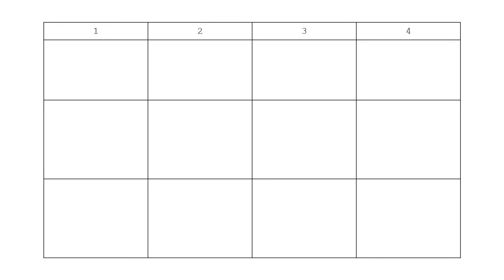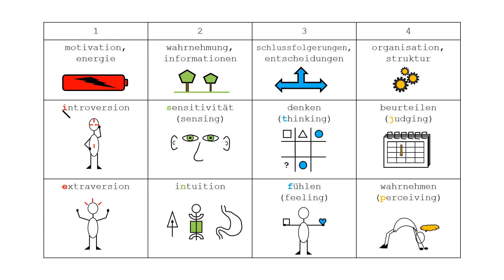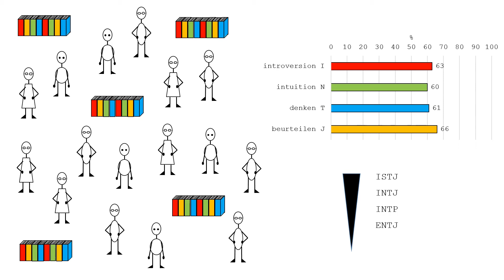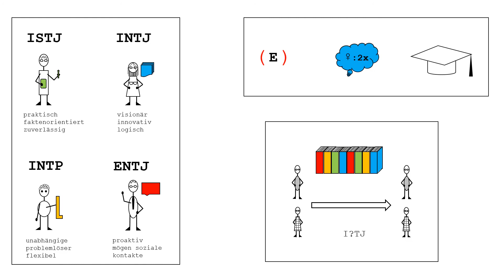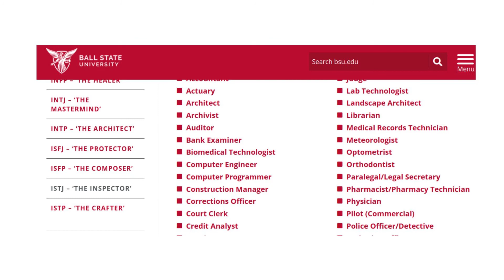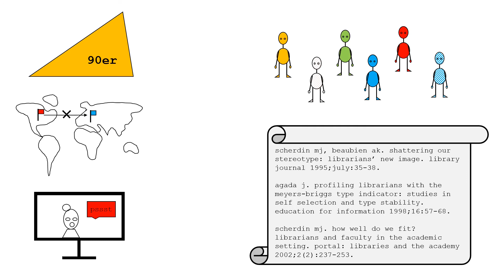Myers-Briggs-Persönlichkeitstypen (MBTI) unter BibliothekarInnen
Welchen Myers-Briggs-Persönlichkeitstypen (MBTI) entsprechen Bibliothekarinnen und Bibliothekare? In diesem Video werden die Typen erklärt und Studien vorgestellt, die diese Frage untersucht haben.

Scherdin MJ, Beaubien AK. Shattering our stereotype: librarians’ new image. Library Journal 1995;July: 35-38.
Agada J. Profiling librarians with the Myers-Briggs Type Indicator: studies in self selection and type stability. Education for Information 1998;16:57-68.

Scherdin MJ. How Well Do We Fit? Librarians and Faculty in the Academic Setting. Portal: Libraries and the Academy 2002;2(2):237-253.